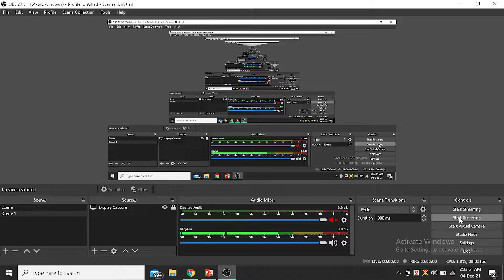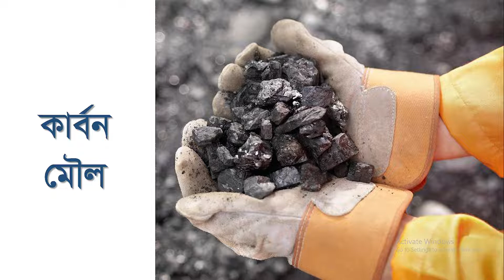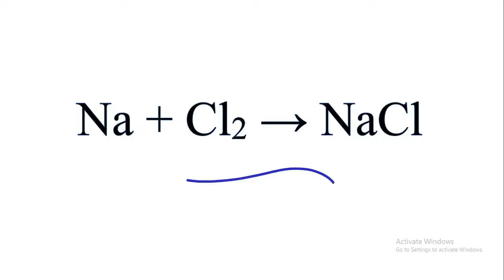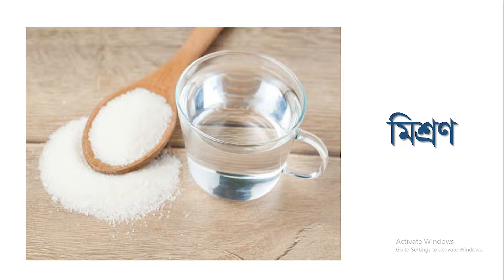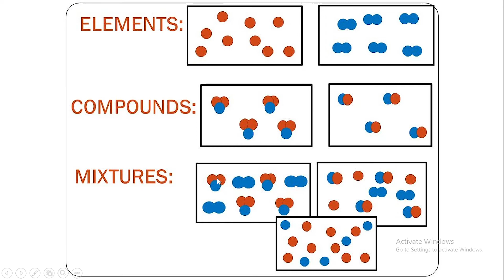মৌল, যৌগ ও মিশ্রণ এর মধ্যে পার্থক্য | Differences among Elements, Compounds & Mixture | Chemistry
মৌল, যৌগ ও মিশ্রণ এর মধ্যে পার্থক্য | Differences among Elements, Compounds & Mixture | Chemistry | SSC